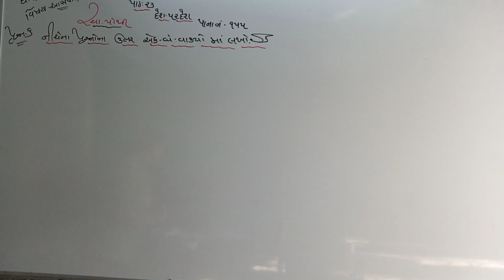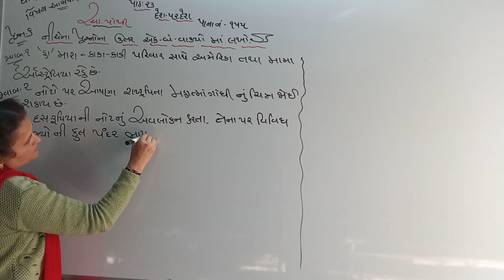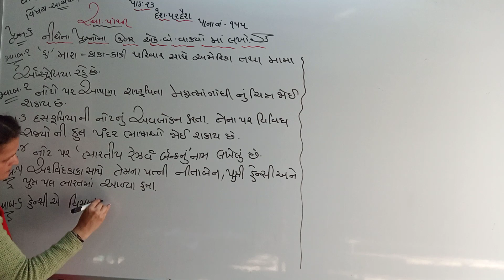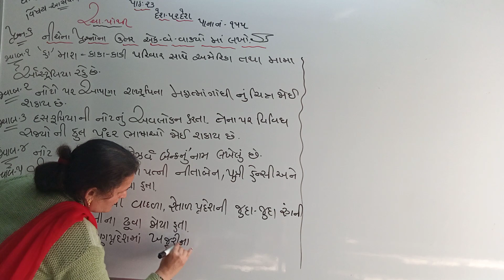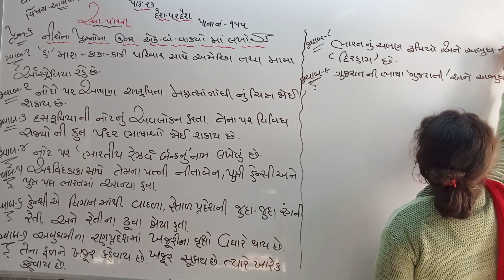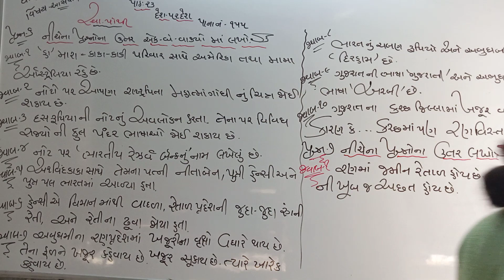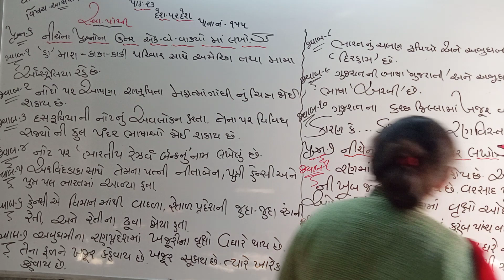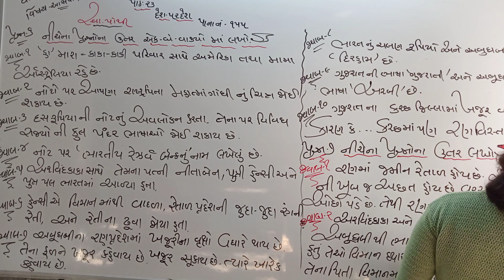std 4 aspas ch 23 swa pothi page 155